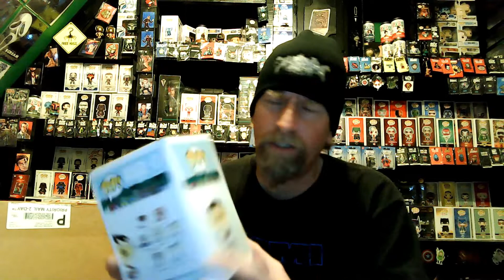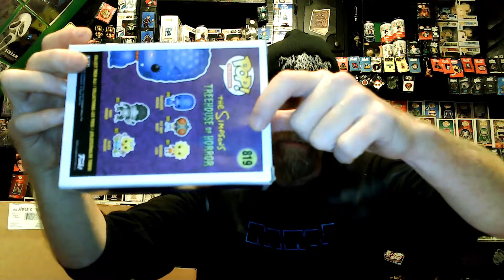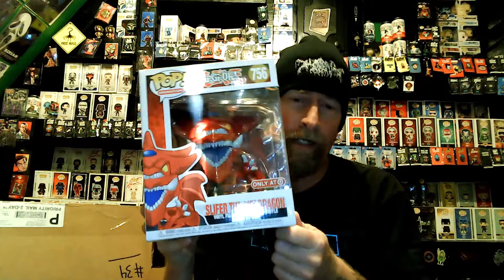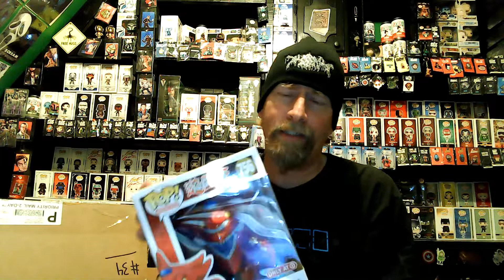Another Overvalue $50 Scratch & Ding mystery box from The Nerdy Newt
Just your Average Schmo unboxes another Overvalue $50 Scratch & Ding mystery box from The Nerdy Newt.

jrymman @poshmark
Navyncis @whatnot